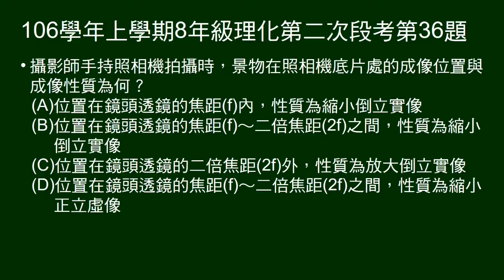106學年上8年級理化二段第36題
照相時，照相機底片處的成像位置與成像性質為何。